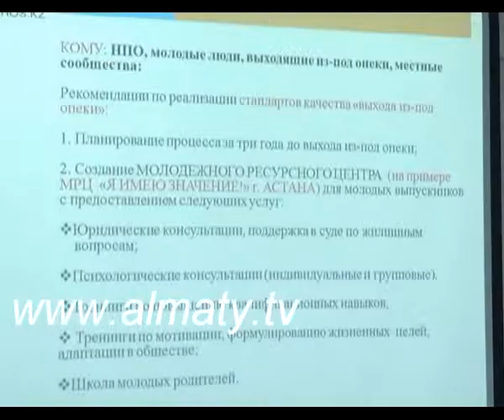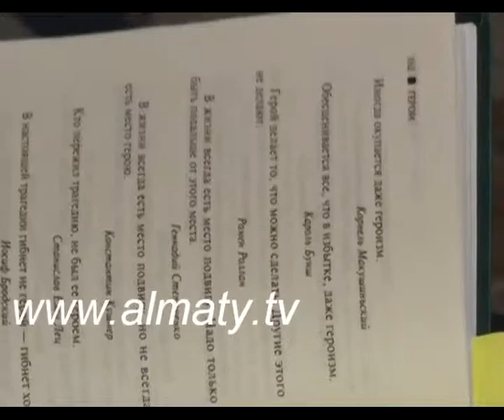Біз қоғамға керекпіз!